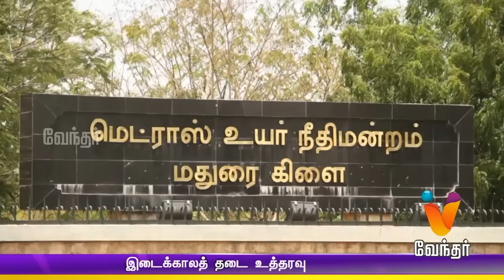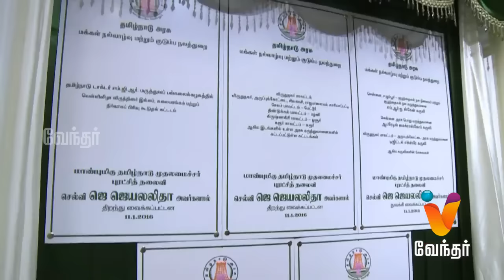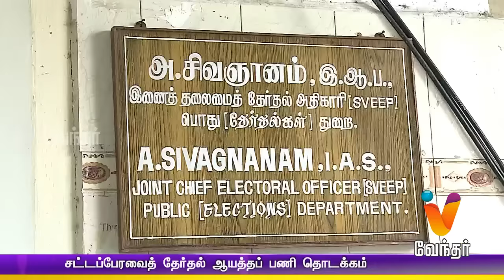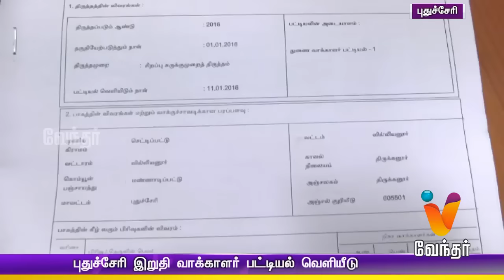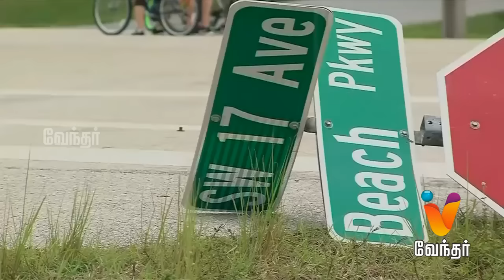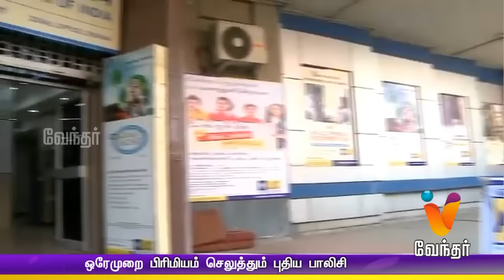Night News 10.00pm | (11/01/2016)